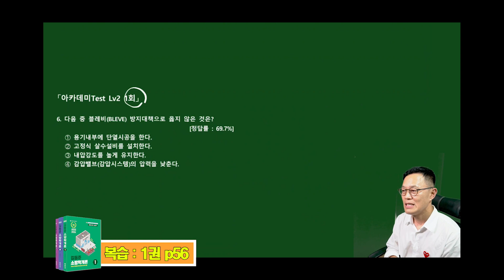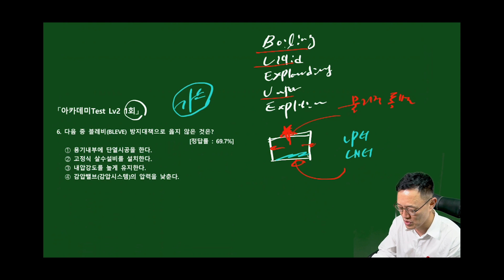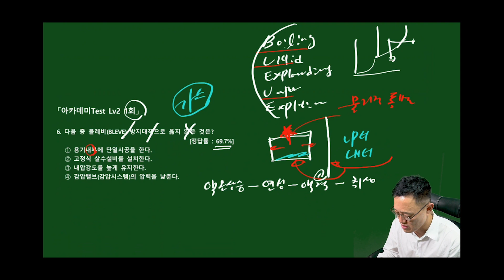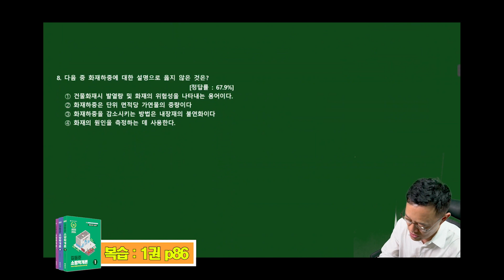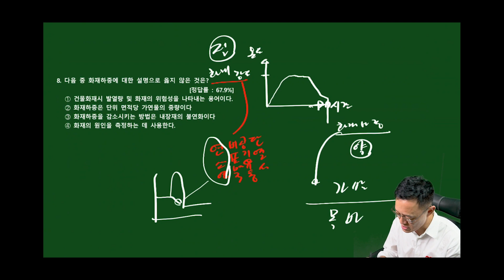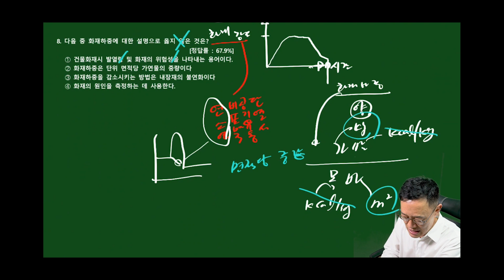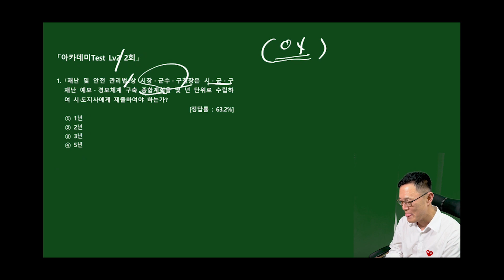동준이형의 오답노트(소방학 1회)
소방수험생들이
가장많이 틀리는
문제와 개념들을
짧은시간에 복습할 수 있도록
제작된 영상복습 컨텐츠 입니다